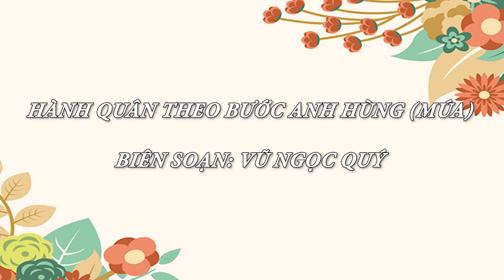Múa Hành Quân Theo Bước Anh Hùng